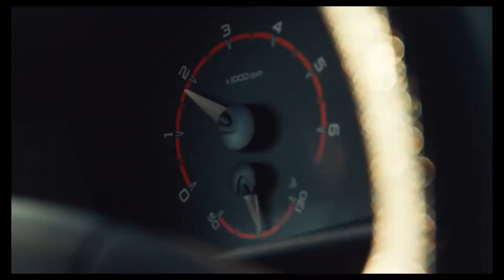FIRST LOOK NEW LADA NIVA BRONTO 2022 | RUGGED OFF-ROAD AT 12,800$ | EXTERIOR | BODY COLOURS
DETAILS ABOUT THE CAR:
In Russia, pricing starts Niva Bronto from ₽939,900 ($ 12,800) for the Luxe trim and ₽994,900 ($ 13,540) for the Prestige.
Niva Bronto Specs
Dimensions
Base - 2200 mm
Ground clearance - 240 mm
Gasoline engine 1.7 L (83 hp 132 Nm)
5 manual transmission
Acceleration time 0-100 km / h - 18 s
Maximum speed - 137 km / h
Fuel consumption 12 l / 100 km
Reinforced chassis, increased ground clearance,
increased level of cross-country ability.
This is LADA Niva Bronto, a product of factory tuning.
The best solutions are embodied in the car,
developed by jeepers, athletes
and engineers.
LADA Niva Bronto received a new off-road
potential, while maintaining reliability, manageability
and safety.
Extra wide tires
with developed lugs.
• Enhanced node protection
transmissions.
• In the front and rear gearboxes -
self-locking
screw type differentials.
The SUV is reliable • Reinforced front springs.
• Reinforced rear axle.
• Increased front suspension travel.